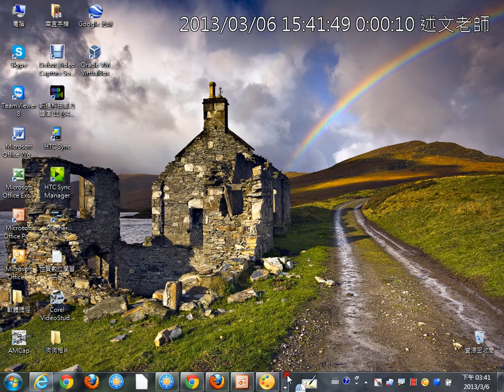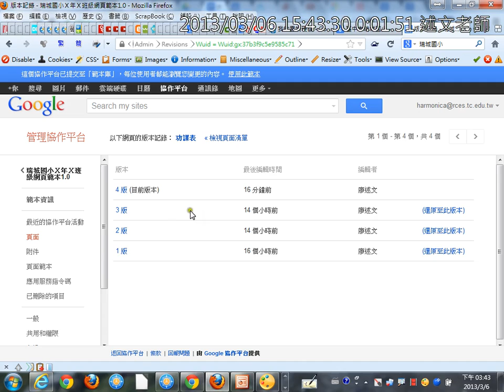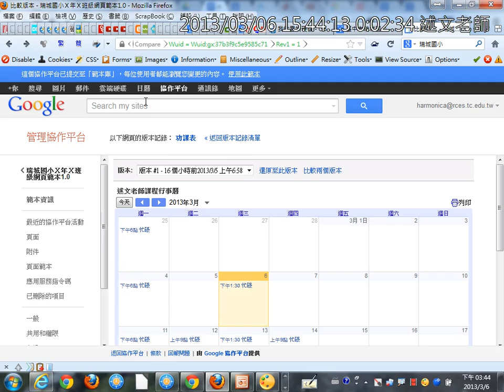08 頁面修訂歷程介紹(協作平台與雲端硬碟)